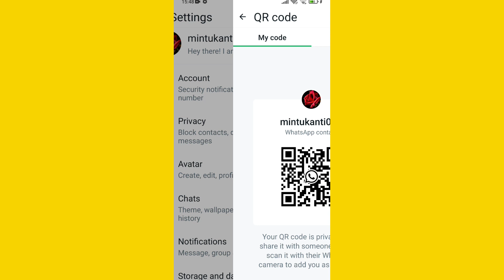WhatsApp Ka QR Code kaise Nikale | How To Know WhatsApp Qr Code